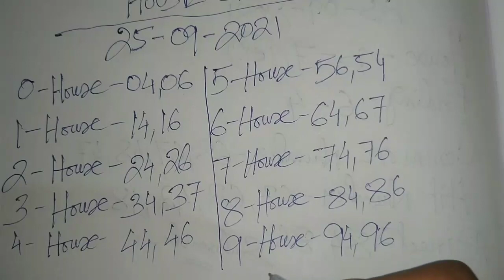Shillong Teer House Chart Only 25/09/2021 || Shillong Teer Target 🎯 || House Chart Result